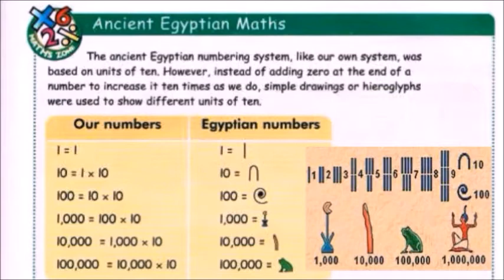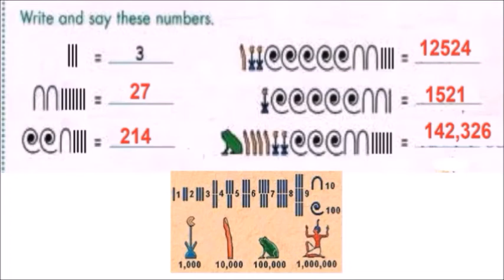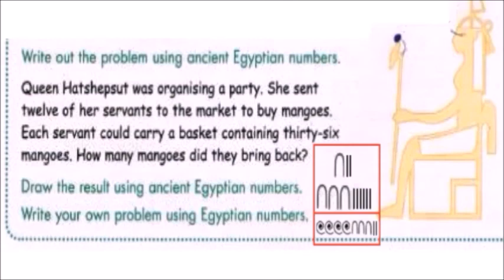تعرف كيف تقرأ الأرقام الهيروغليفية المصرية القديمة في دقائق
استخدم المصريون القدماء منذ أكثر من 5000 سنة رموزا للأعداد : الواحد ، العشرة ، المائة ، الألف ، العشرة آلاف ، المائة ألف والمليون . ولم يكن لديهم رمز للصفر ، كما أن نظامهم العددي لم بكن يعتمد على فكرة القيمة المكانية (أو الخانة آحاد - عشرات . . . إلخ) بل إن الرمز كان يكرر كثيرا ربما للدلالة على عدد نراه الآن بسيطا - بعد ابتكار النظام العشري ورمز الصفر وفكرة الخانة - وقد كانت اللغة الهيروغليفية هي لغة قدماء المصريين ، حيث كانت رموز الأعداد الهيروغليفية تكتب كما بالشكل أدناه :